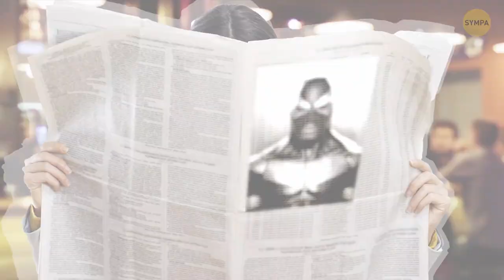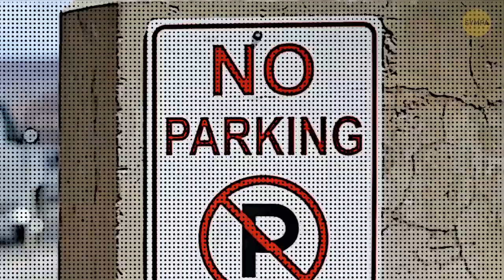L’histoire de Phoenix Jones, véritable super-héros de Seattle